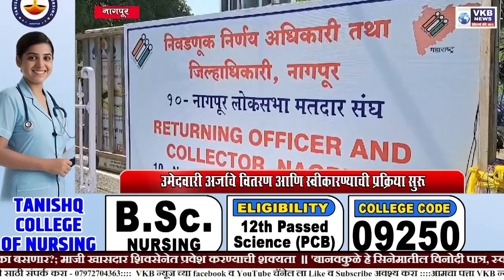NAGPUR || उमेदवारी अर्जाचे वितरण आणि स्वीकारण्याची प्रक्रिया सुरू